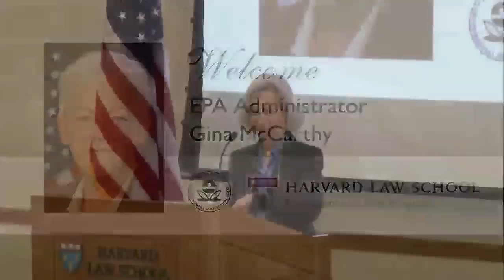EPA Administrator Gina McCarthy Address at HLS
Less than two weeks after being confirmed by the Senate as Environmental Protection Agency Administrator, Gina McCarthy delivered an inaugural address at Harvard Law School on Tuesday, July 30, 2013.